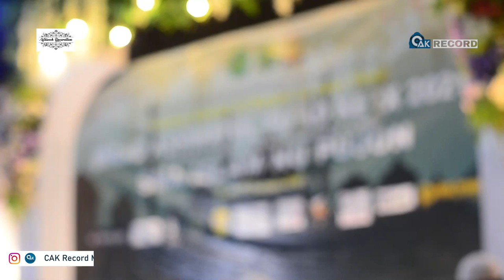SHORIRUL ASYIQIN - Juara Berharap 2 Fesban Milad Ashwatul Fuad - Pujon 2021